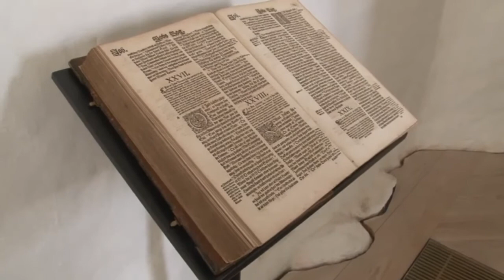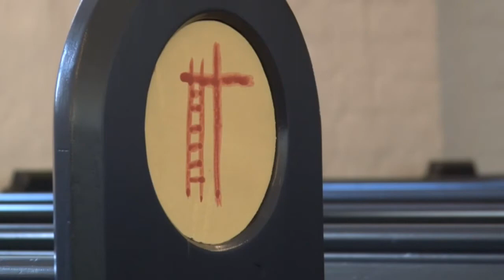Vil du se min smukke kirke - Bregnet kirke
Bregnet Kirke er en af de smukkest beliggende i Østjylland, lige oven for ruinen af Kalø Slot. En restaurering for nogle år siden ændrede det kirkerummet, så det nu er lyst, brugervenligt og fyldt med kunst der kan fryde øjet og sjælen. Jørgen Gleerup viser begejstret sin kirke, og arkitekten Grith Bech-Nielsen ser nærmere på det at restaurere en gammel kirke.